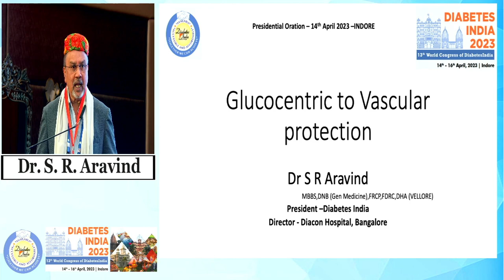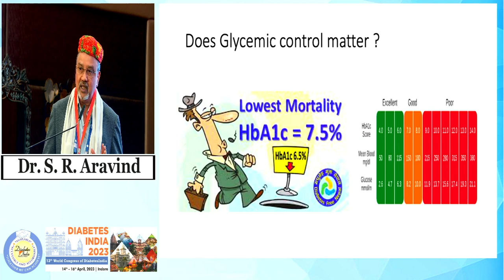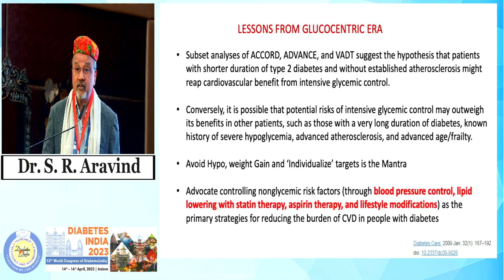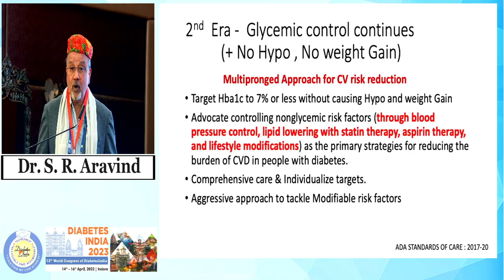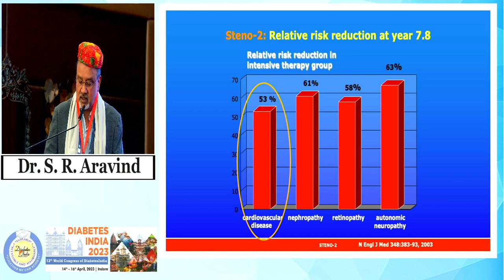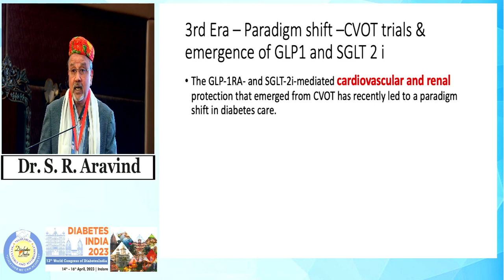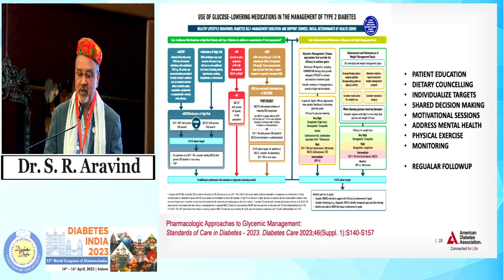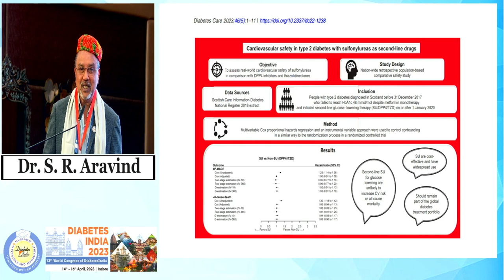Dr. S R Arvind | Diabetes India 2023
Topic: Glucocentric to Vascular Protection